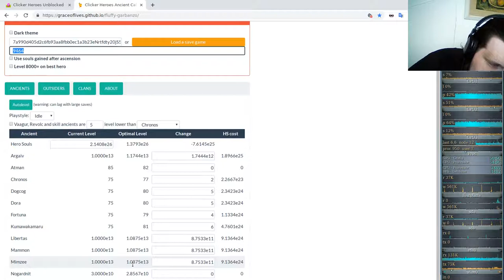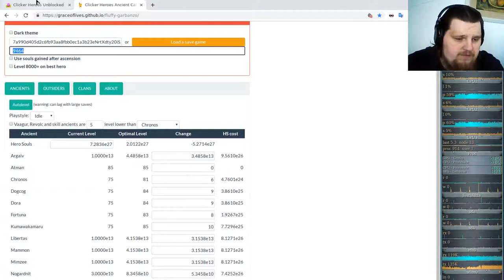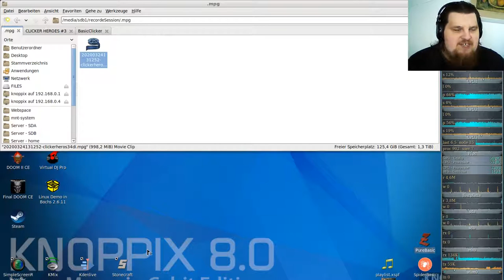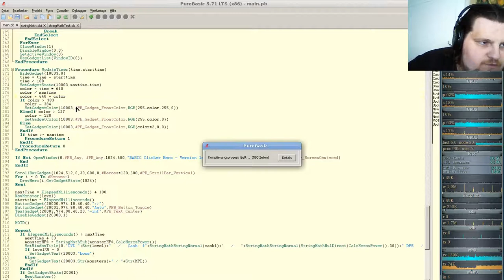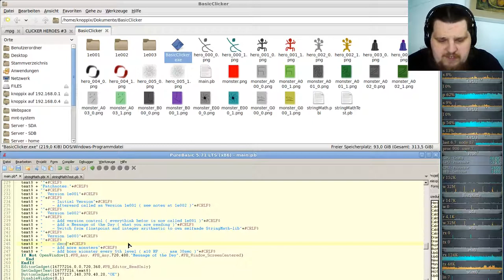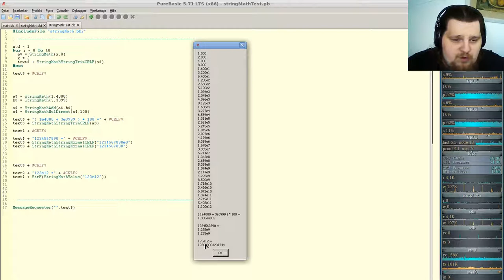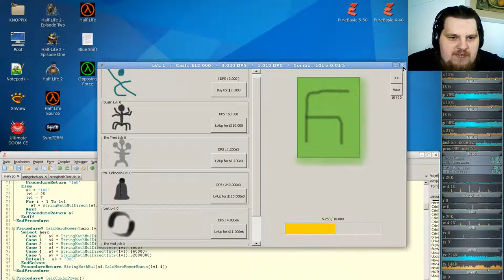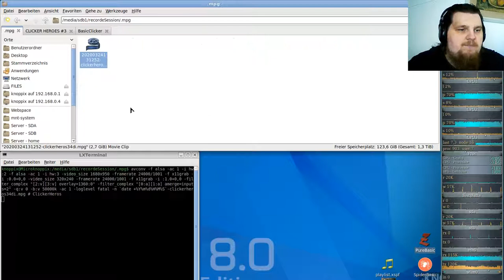Idle/Incremental/Clicker Game - Clicker Heroes - Ver 1e10 #34